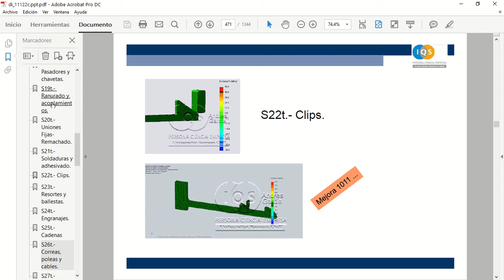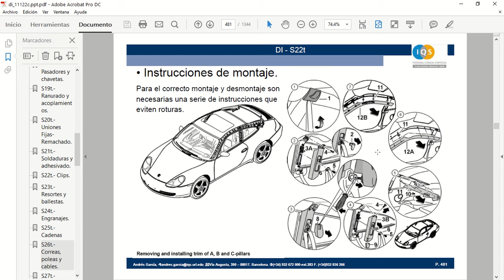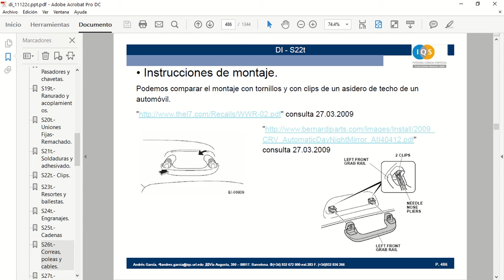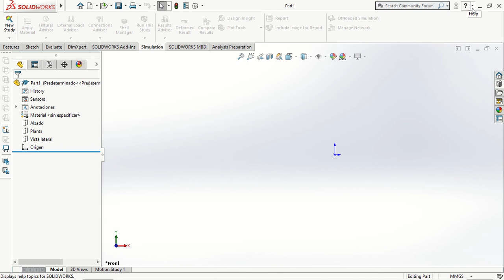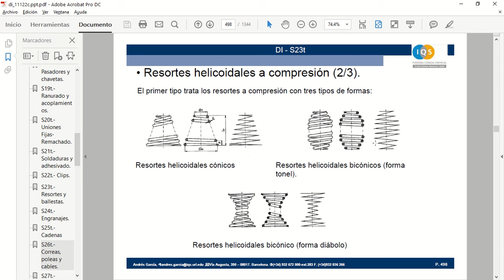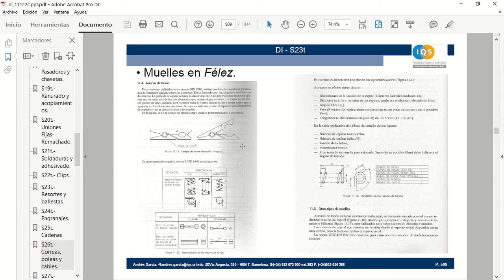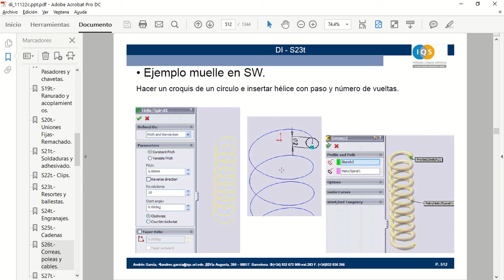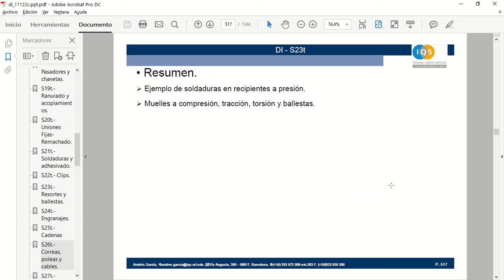DI clips muelles, IQS, meaagg.com